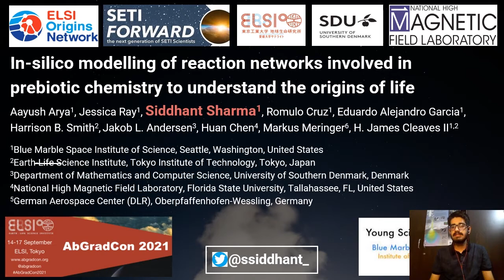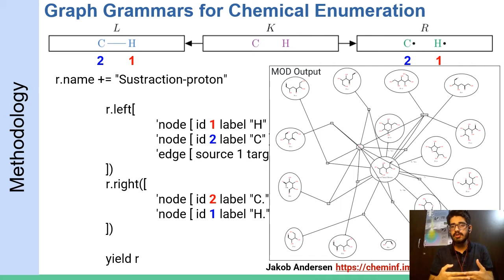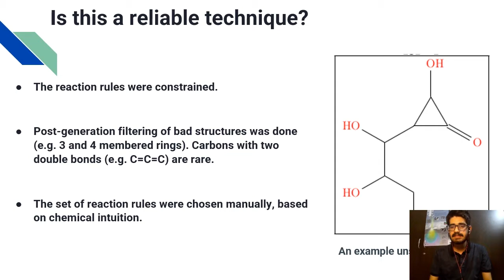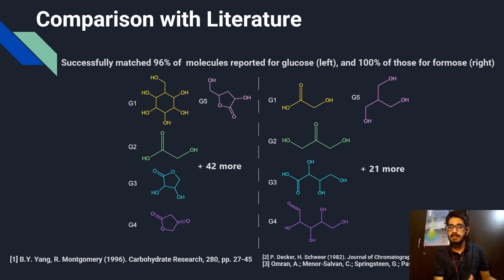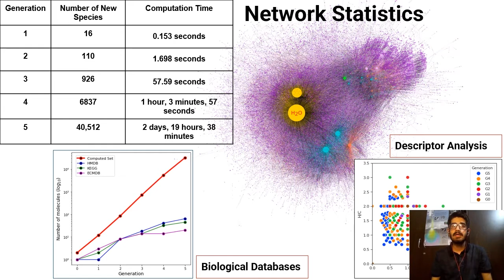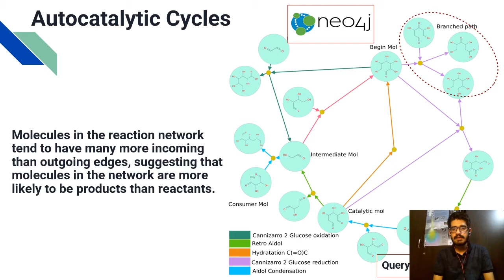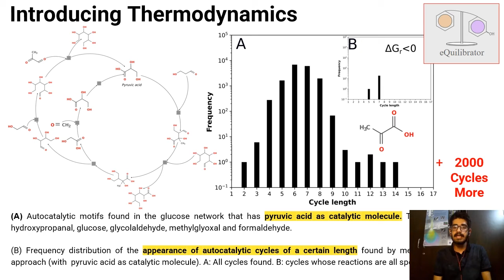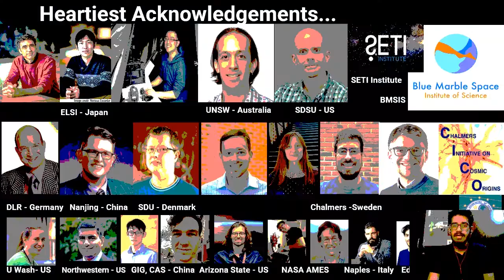Sharma, Siddhant: Computational modeling of autocatalytic prebiotic reaction networks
AbGradCon 2021

This year marks the first all-virtual Astrobiology Graduate Conference, the first astrobiology conference for and by early career scientists interested in the field of astrobiology. AbGradCon will be conducted entirely within Gather Town, a virtual 2D conference space, along with pre-recorded talks on YouTube, and messaging via Discord.

AbGradCon Organizing Team:
ELSI Organizing Committee: Tony Z. Jia (Chair), Kristin N. Johnson-Finn (Co-chair), Irene Bonati, Kosuke Fujishima, Paula Prondzinsky, Harrison B. Smith, Natsumi Noda, Yamei Li, Kang Wei Lim

External Organizers: Alma Ceja, Julia McGonigle, Lena Vincent, Natalie Grefenstette, Niraja V. Bapat, Petar Penev, Shreyas Vissapragada, Tyler Roche, Osama Alian, Wataru Takahagi, Marc Neveu

Gather Town Design and Media Management by Mike Toillion (NASA Astrobiology Program)

astrobiology.nasa.gov